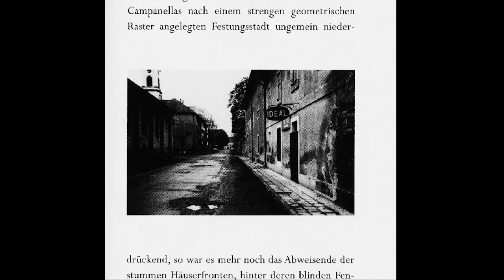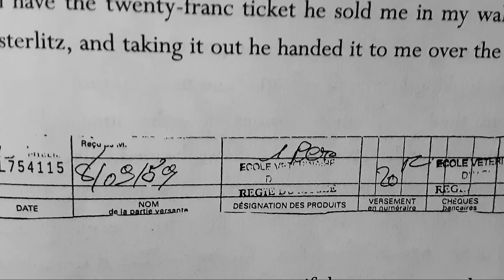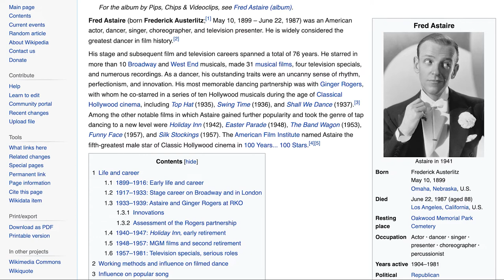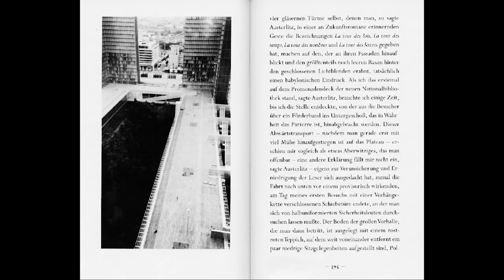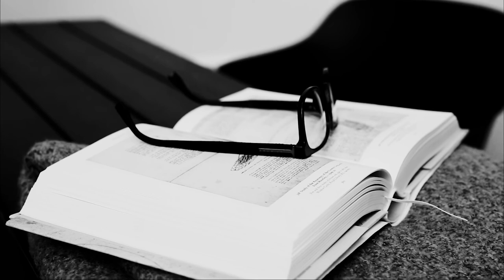Austerlitz - Time and The Living Dead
Join us today as we explore the fourth and final novel of W.G. Sebald. Austerlitz is a melancholy meditation on the dark side of human history, with chronological and geographical mazes that are as haunting as they are compelling. In this episode we hold a digital seance in order to have a "conversation" that spans time and space.